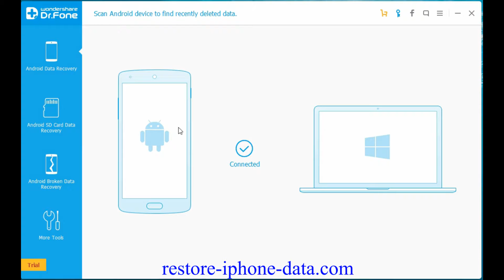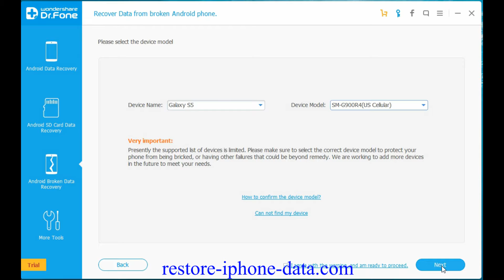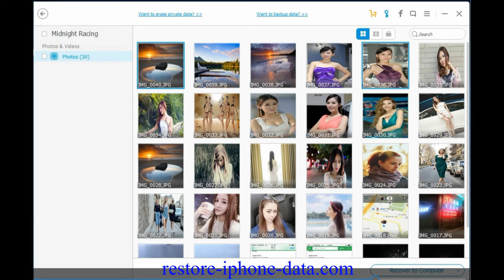How to Recover Files from Broken Android Phone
Unfortunately,get a broken Android smartphone is a common and very sad occurrence.If this  happened to you,you don’t have to say goodbye to your mobile device yet.Whether your Android phone screen is completely damaged or it just stays black and unresponsive,this means that you might have to live with a loss of data.

Thankfully, Android Data Recovery,is specially designed for broken Android users to provide timely help,this application supports to recover data from broken Android directly even if you haven’t backup your Android phone.It helps you to get back SMS, photos,contacts,call logs,whatsapp messages or more on broken Android phone.It’s so easy to operate it with only several minutes.You shouldn’t worry about losing your data from broken Android,no matter your phone is Samsung, HTC, LG, Sony,Motorola ,etc.Android Data Recovery provides the function that empowers to efficiently recover data from broken Android phone(Android phone with black screen,lock screen,broken screen, or non-responsive screen).